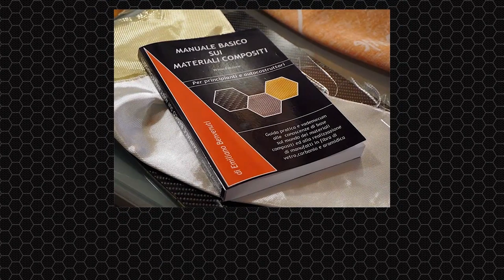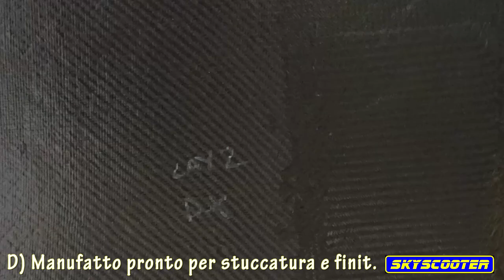Laminazione a Sandwich Timone Verticale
Realizzazione del timone verticale del progetto Skyscooter in materiale composito.La costruzione è a sandwich, con laminazione sottovuoto, effettuata direttamente sulla matrice in polistirene estruso.